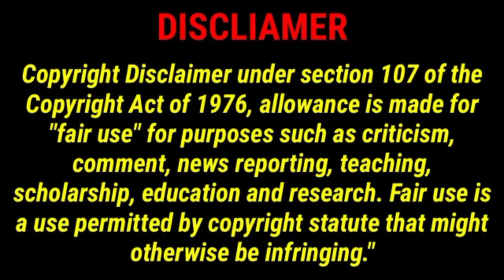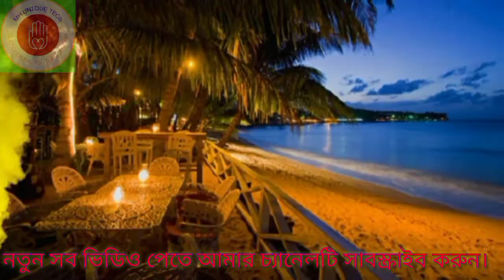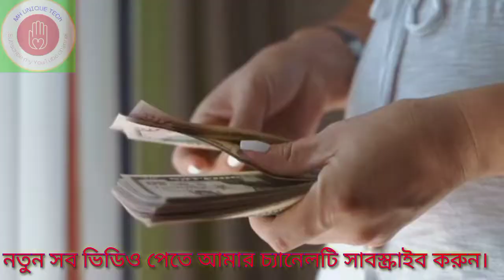পৃথিবীর সবচেয়ে ছোট ১০ টি দেশ।ভ্যাটিকান সিটি। vatican city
Video and photo credit: pixaby.
আমাদের চ্যানেলে আমি সকল ধরনের অজানা তথ্য জানানোর চেষ্টা করে থাকি। আমার চ্যানেলের ভিডিওগুলো দেখলে আপনি অনেক অজানা তথ্য সম্পর্কে জানতে পারবেন।

বিশেষ সতর্কীকরণ : এই চ্যানেলের কোন ভিডিও অনুমতি ছাড়া অন্য
কোন চ্যানেলে আপলােড করা কপিরাইট আইনের লঙ্ঘন । আমাদের
কোন ভিডিও অন্য কোন চ্যানেলে পাওয়া গেলে কপিরাইট নিয়ম।
অনুসারে ব্যবস্থা নেয়া হবে।
use.